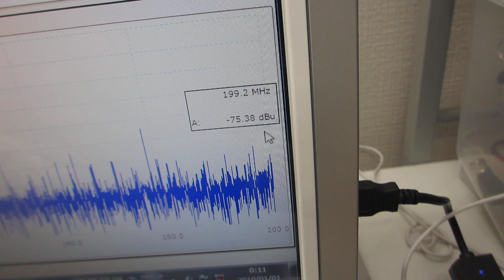間接容器の表面弾性波をコントロールする超音波洗浄器実験（超音波システム研究所）